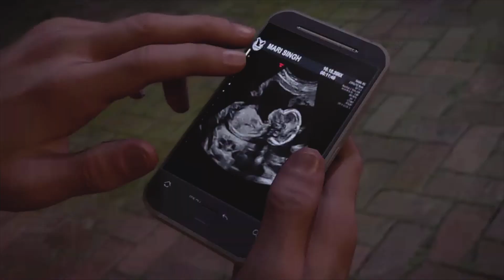Tom Clancy's The Division 2_20240512041038